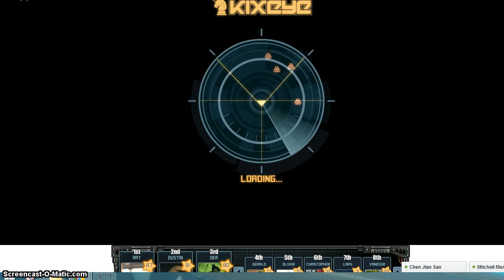TRAILER TRASH TTMX VS KING PHIL DCOA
LET ME INTRODUCE YOU TO CHOO CHOO LOL LOVE WHEN THERE ON AND KICK AND SCREAM LOL